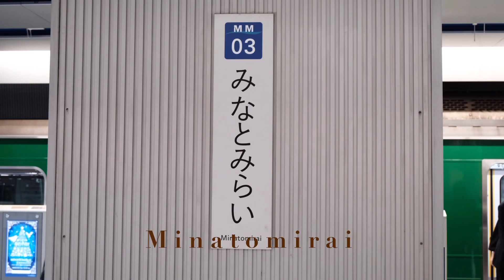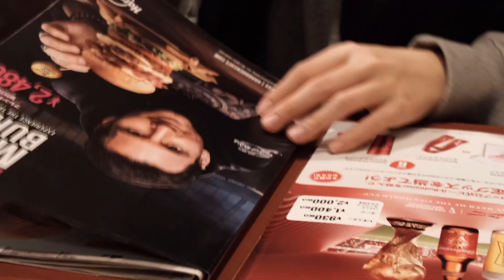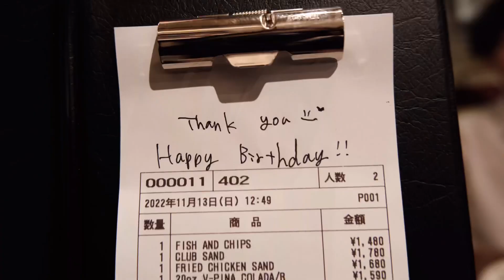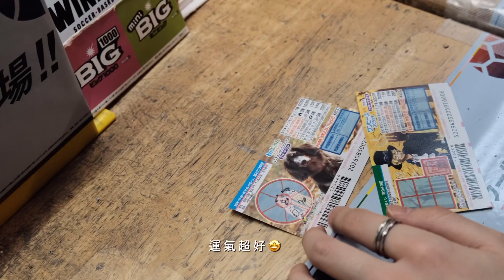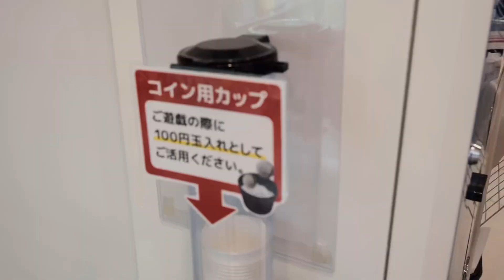日本日常｜11月的那一天🌼在橫濱到處亂晃，被嚇到的慶生，夾不到的娃娃，最近喜歡的包包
今天是今年的最後一天！希望大家的跨年夜都可以開開心心！提早說聲新年快樂🥳💓
這個影片是11月錄的！那天是婉的生日，我們在一個月前預約了Hard Rock的餐廳想說可以一起聚個餐幫對方慶生🎂還訂了生日盤！不過完全沒想到是店員會唱歌廣播慶生的那種 直接被嚇到😂和婉出去都很開心 笑到肚子好痛🥰

🌼紐約小眾精品包Teddy Blake 相關資訊

（我不會有返利～）

影片裡的包包👜 ： Kim Stampatto 11" - Light Beige

Hope you enjoy the video ₍₍٩( ᐛ )۶₎₎♪

願世界上每個角落的你，都能自由自在，發光發熱

🌼關於這部影片
錄影：FujifilmX-S10
剪片軟體：VLLO（平板）